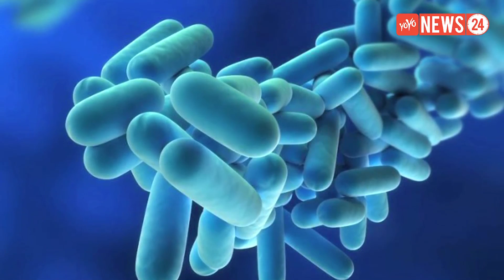ఈ సృష్టిలో చావే లేని జీవి ఏమిటో తెలుసా? | Creature That Never Expires | Unknown Facts | YOYO NEWS24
ఈ సృష్టిలో చావే లేని జీవి ఏమిటో తెలుసా..?
Hydra is a genus of small, fresh-water animals of the phylum Cnidaria and class Hydrozoa. They are native to the temperate and tropical regions. Biologists are especially interested in Hydra because of their regenerative ability – they appear not to age or expire of old age.